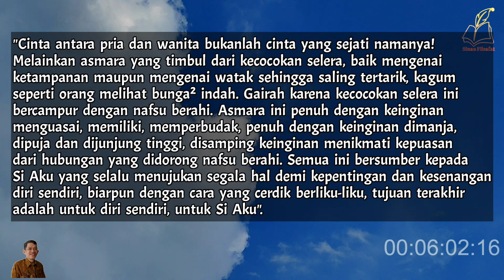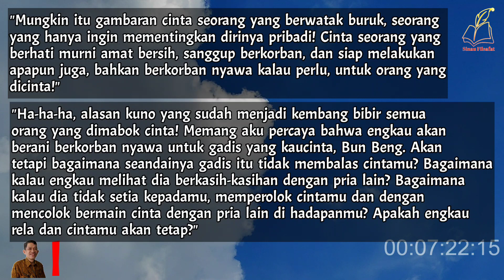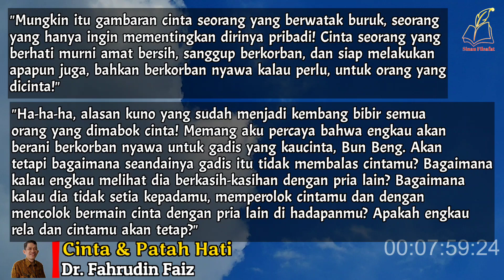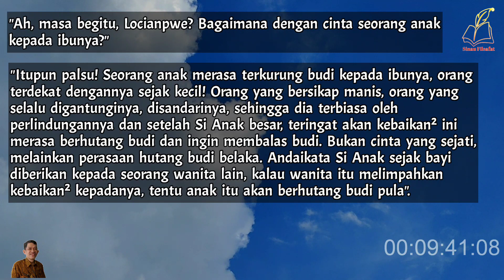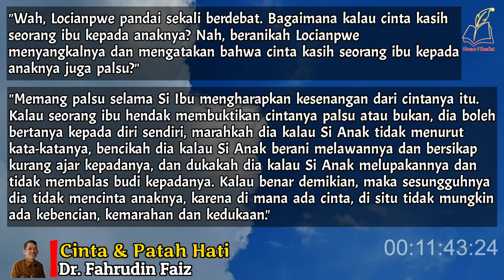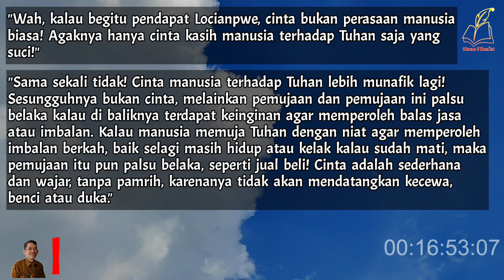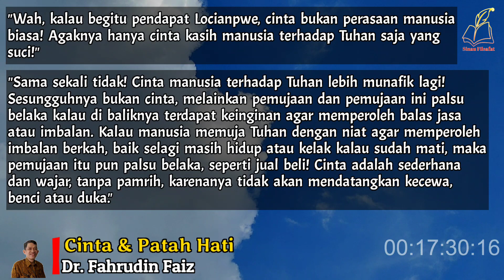Sepatah Patahnya Hatimu, 4 Ini Jangan Sampai Hilang | Ngaji Filsafat | Dr. Fahruddin Faiz